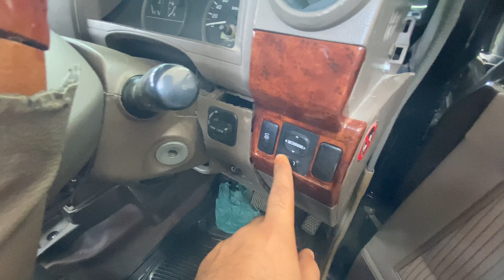(Project Asad): Toyota Land Cruiser LJ78 | Restoration & Modification Project | EPISODE 1 | PAT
In this first episode of our Toyota Land Cruiser LJ78 restoration & modification project, we meet up with Pat at the PATWorkshop to discuss the restoration and modification project. We'll be working on restoring the Land Cruiser to its original glory, and we can't wait to show you all the progress! PAT is the expert resolve to do this right.

PAT is the expert resolve to do this right.